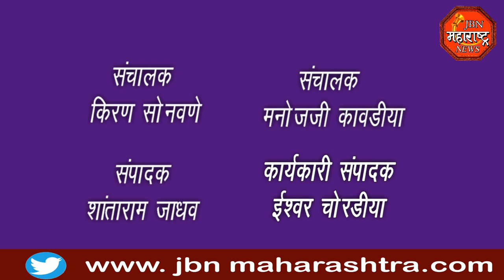jbn maharashtra news jalgaon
कोरोणासमितीने व ग्रामपंचायत प्रशासन  यांनी कठोर पाऊले उचलली असुन
आठ दिवस म्हणजेच  (05/04/21 ते 12/04/21)पर्यंत अत्यावश्यक सेवा वगळता पूर्ण कडकडीत बंद